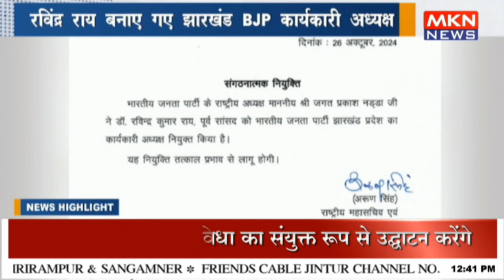रविंद्र राय बनाए गए झारखंड BJP कार्यकारी अध्यक्ष